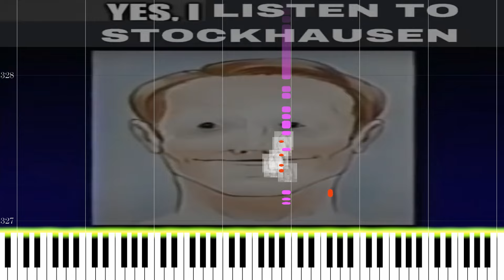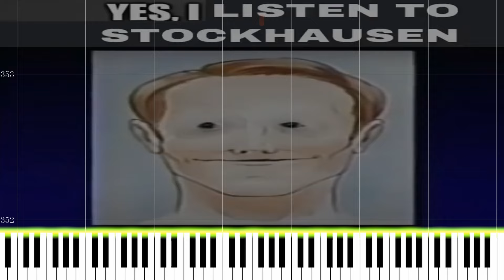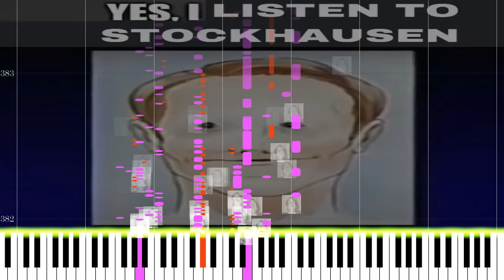An abomination has been made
When the serialism is total 😳

A very primitive midi arrangement of Stockhausen's famous electronic work Gesang Der Jünglinge. Apparently it doesn't midi-fy very well, but it could be a very nice sight reading challenge.